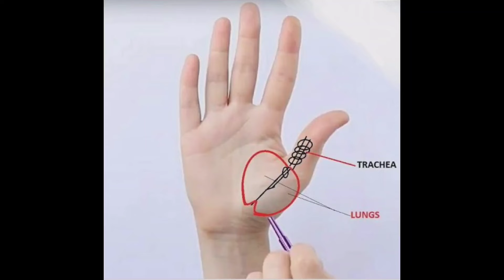வீசிங் சரி செய்யும் எளிய முறை # wheezing cure method